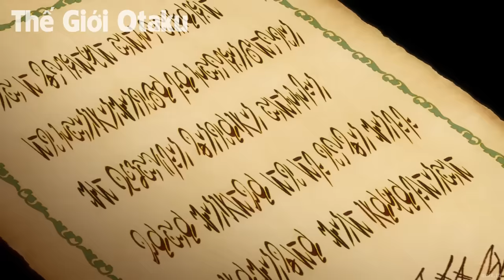ALL IN ONE | Kẻ Điều Khiển Sức Mạnh Của Vạn Vật Nhưng Bị Xem Thường Là Yếu | Tóm Tắt Anime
📝Content:
️🎤Voice:
️🖥Editor: